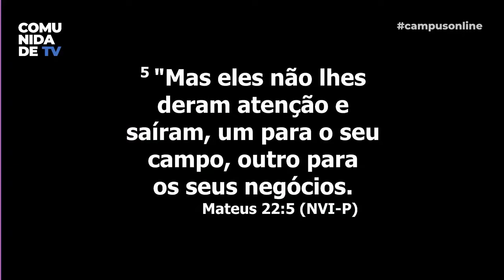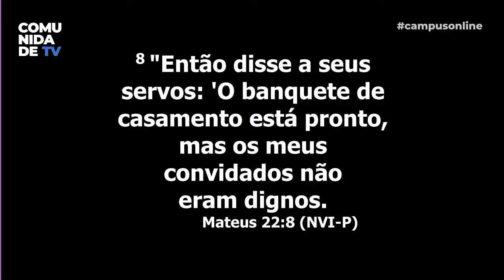OS CONVIDADOS PARA O BANQUETE DO REI | Pr.Gledson Gamburgue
Estamos localizados na RUA MAJOR GENOR, NÚMERO 344, DISTRITO INDUSTRIAL, EM RIO BRANCO - ACRE